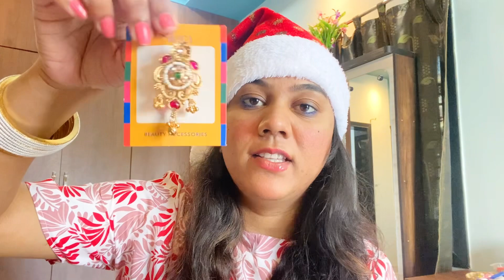मेरी Christmas Shopping Part -2 इतनी सारी चीज़ लिया मैंने| Heels Earrings Makeup Saree Pin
- In This Video I have shared about मेरी Christmas Shopping Part -2 इतनी सारी चीज़ लिया मैंने| Heels Earrings Makeup Saree Pin

💥 @beautifulchic47mj YouTube Channel Name!

🥰 See you super soon Guys!

Love You all May God Bless you all in abundance! 😇